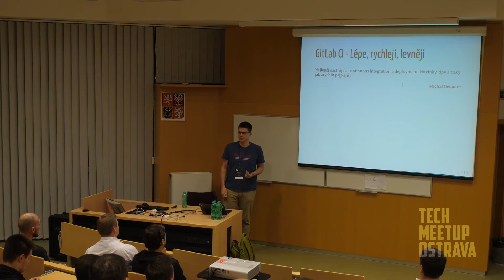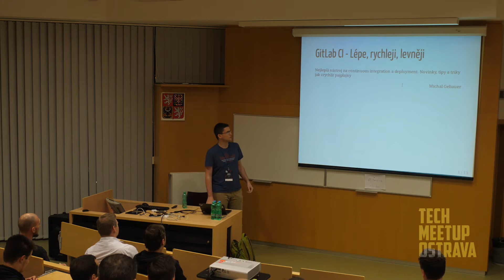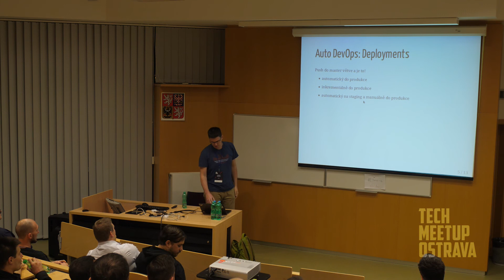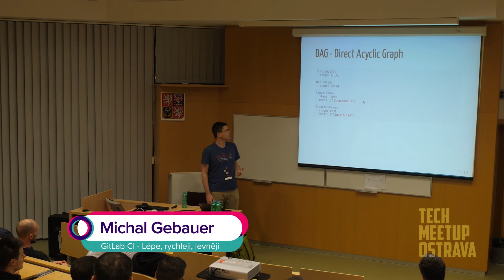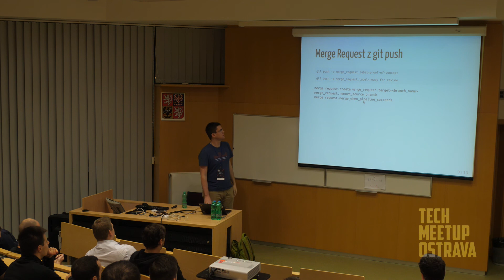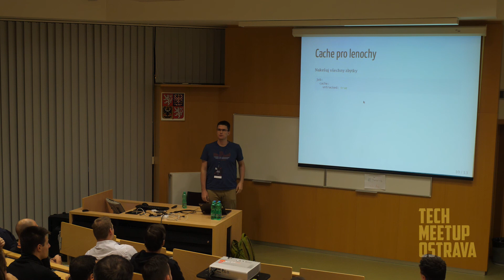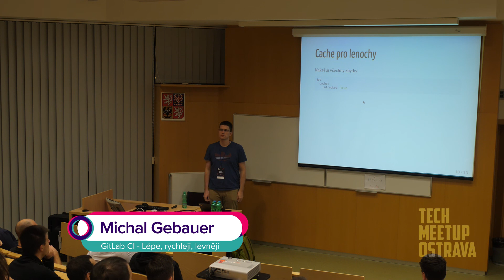TechMeetup Conference #2: Michal Gebauer - GitLab CI - Lépe, rychleji, levněji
Nejlepší nástroj na continuous integration a deployment. Novinky, tipy a triky jak zrychlit pajplajny.